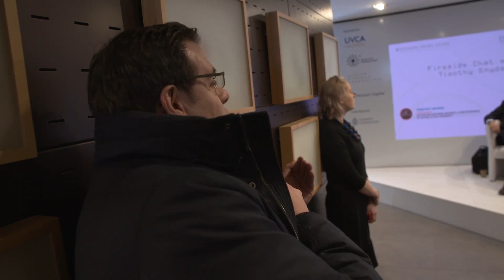UHD - Fireside Chat with author and historian, Yale's Timothy Snyder